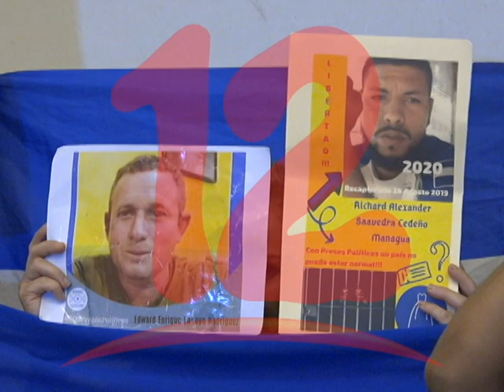“Represión en contra de excacerlados aumenta cada día”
Represión en contra de excacerlados aumenta cada día, aseguró Olesia Mùñoz